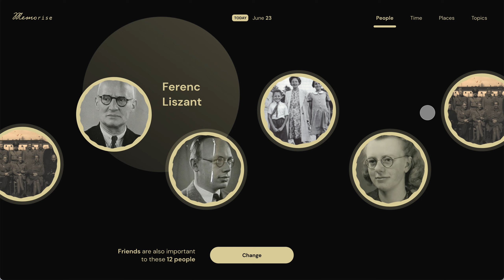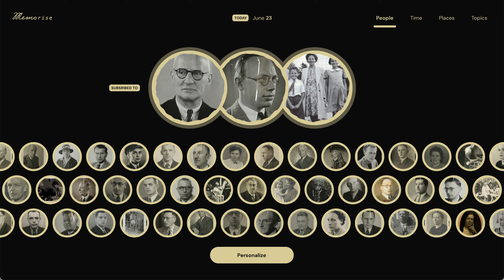MEMORISE - Digitale Erinnerungskultur / Screencast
MEMORISE ist ein EU-gefördertes Projekt im Rahmen des Programms Horizon Europe, das sich mit Umgang, Bewahrung und Zugänglichkeit von kulturellem Erbe beschäftigt und eine breite Zielgruppe von Schulklassen, interessierten Laien und Wissenschaftlern ansprechen soll. Für die Gedenkstätten Bergen-Belsen und Westerbork sollen eine mobile Applikation sowie eine Webseite entstehen, die als Datensatz die Tagebucheinträge der Gefangenen dieser ehemaligen Lager nutzen.

Den Einstieg in die Vermittlung der historischen Ereignisse an beiden Orten bilden die Menschen und deren Biografie. Von hier aus erkunden Nutzer*innen sensibel eines der dunkelsten Kapitel jüngerer Zeitgeschichte. Multiperspektivisch und partizipativ begegnen sie den Erzählungen der ehemaligen Gefangenen. Die  subjektive Erfahrungen werden dabei didaktisch kuratiert mit dem größeren Kontext verknüpft.